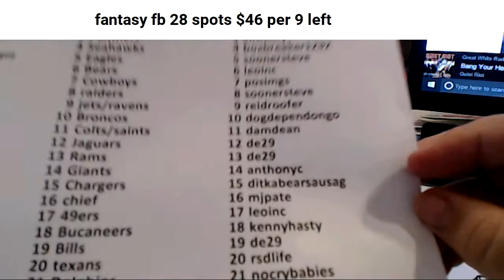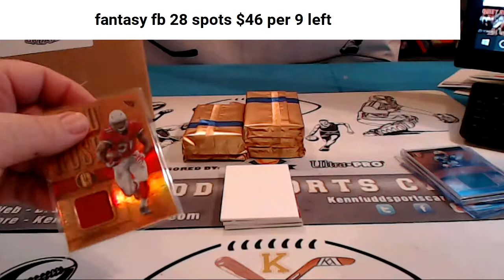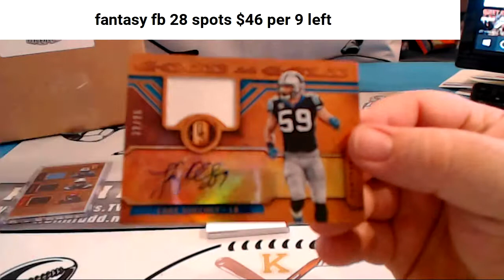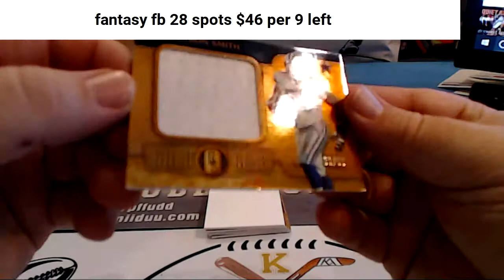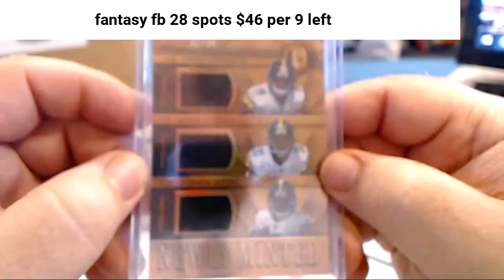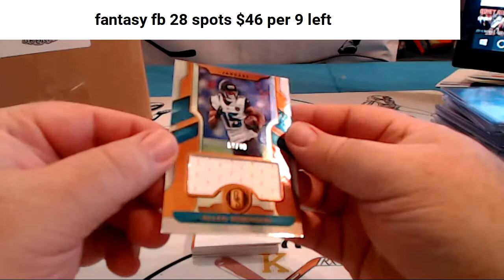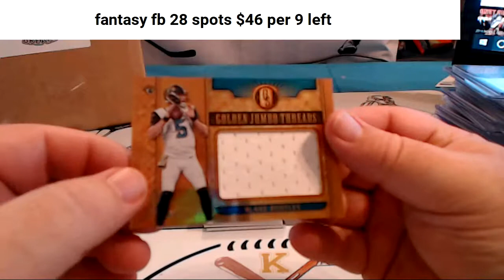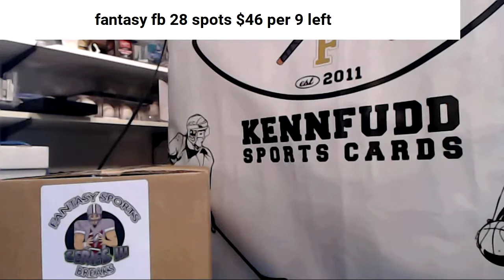6 box gold standard fb 7 13 17